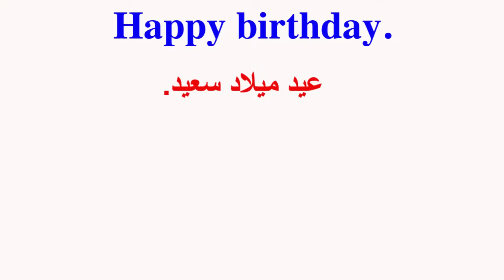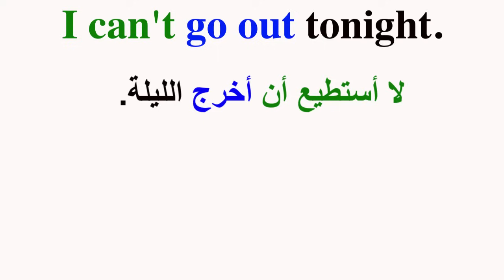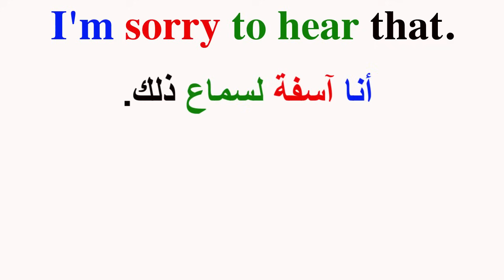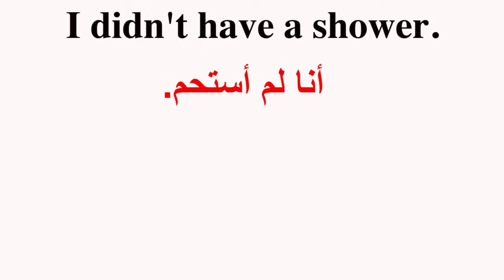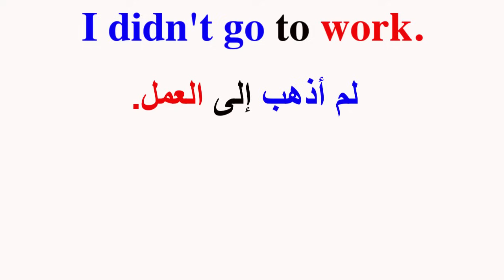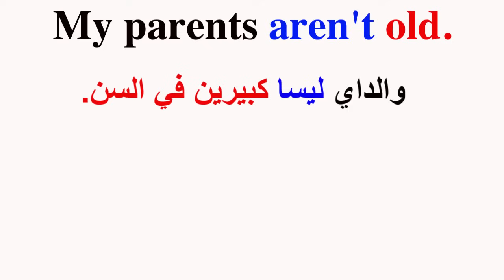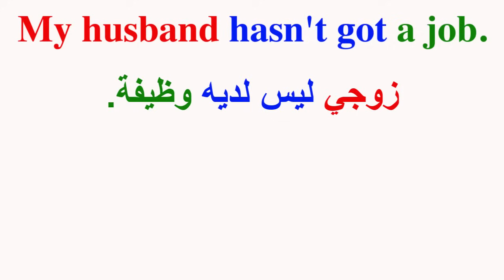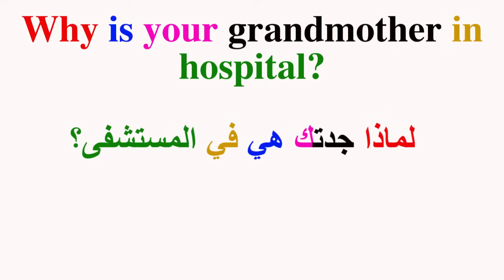تعلم اللغة الإنجليزية من الصفر باللهجة البريطانية (السلسلة 09) Learn English Language